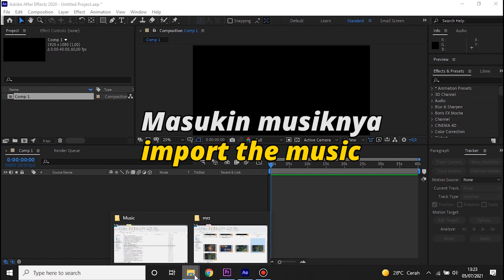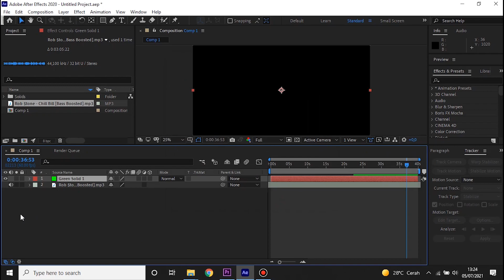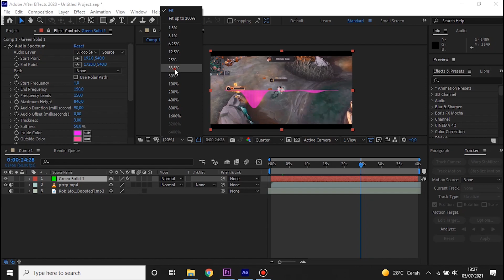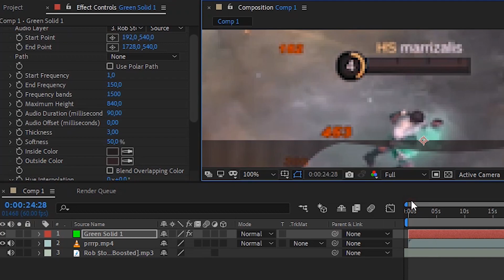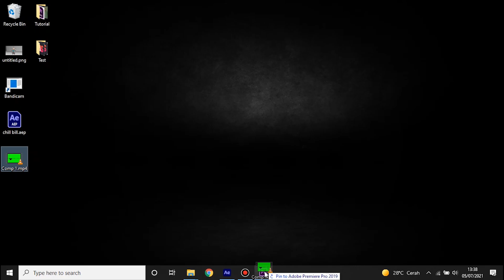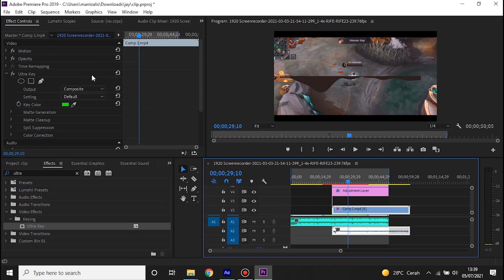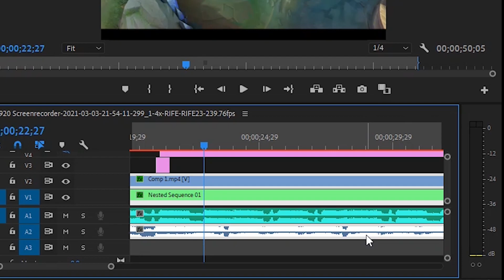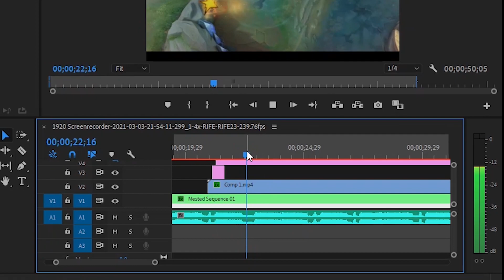How I Made Audio Spectrum on HP Bar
"ribet banget pake 3 software kudu bolak balik" ya karna laptop kentank ngedit keseluruhan pake AE ngelag banget ga enak, jadi gw ngedit nya di premiere pro untuk perintilan effect yang gak bisa di kerjain di Pr Pro baru gw pake AE contohnya kaya audio spectrum ini,
kalo AE lu ada format encoding H.264 gausah pake adobe media encoder ya ngab .
kalo ada  yang mau ditanya bisa DM gw atau komen disini, gw bales sebisa mungkin

Spec :
Asus A455LF
i5 5500U
GTX 930M
RAM 8